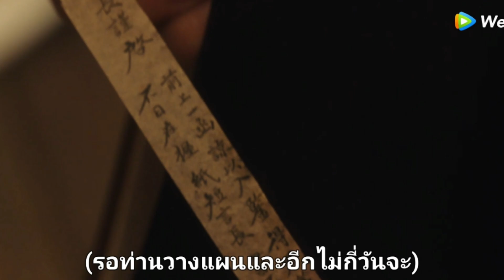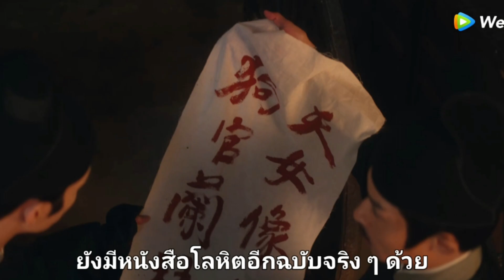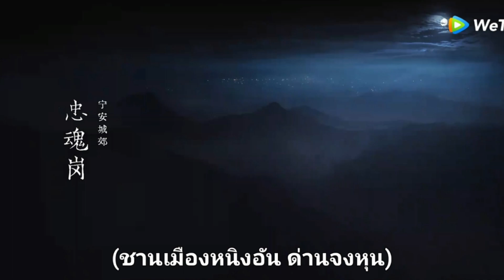ยอดบุรุษพลิกคดี EP : 3 - 6 A League of Nobleman | สปอยล์ซีรีส์